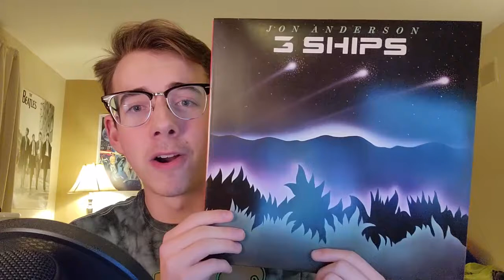A Jon Anderson Christmas Album?? (Jon Anderson's 3 Ships Review!)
I found this absolute GEM at the record store today and I had to share it with you guys! I enjoyed this video so much, this album is such a cool piece of Jon Anderson/Yes history and I always love to learn more about Jon Anderson and anything prog rock artists do! I hope you enjoy learning more about this crazy Jon Anderson Christmas album!